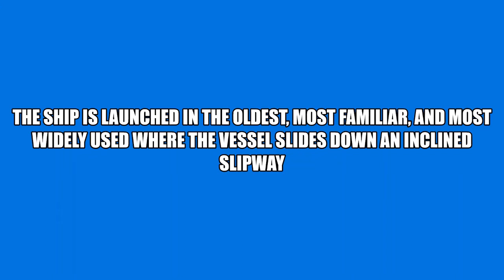Launch Old Ships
Ceremonial ship launching is the process of transferring a vessel to the water.

It is a naval tradition in many cultures, dating back thousands of years.

It has been observed as a public celebration and a solemn blessing.

The vessel is built upon temporary cribbing that is arranged to give access to the hull's outer bottom and to allow the launch ways to be erected under the complete hull. When it is time to prepare for launching, a pair of standing ways is erected under the hull and out onto the barricades. The surface of the ways is greased. (Tallow and whale oil were used as grease in sailing ship days). A pair of sliding ways is placed on top, under the hull, and a launch cradle with bow and stern poppets is erected on these sliding ways. The weight of the hull is then transferred from the build cribbing onto the launch cradle. Provision is made to hold the vessel in place and then release it at the appropriate moment in the launching ceremony; common mechanisms include weak links designed to be cut at a signal and mechanical triggers controlled by a switch from the ceremonial platform.

On launching, the vessel slides down the slipway on the ways until it floats by itself.